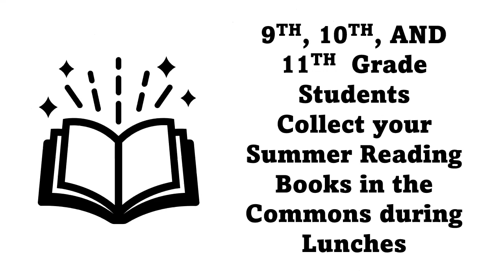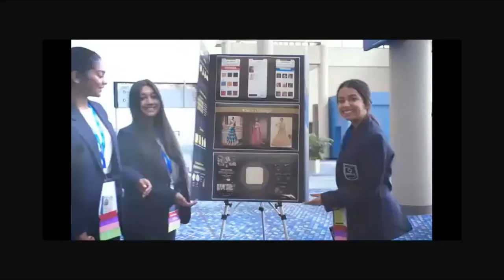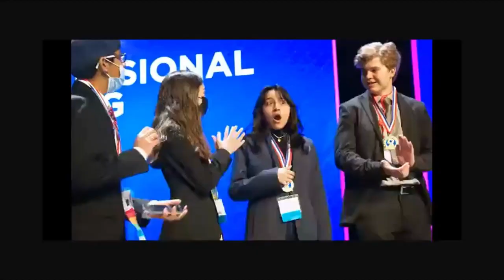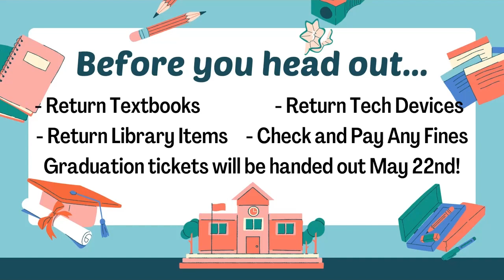NHS Announcements - May 18, 2023